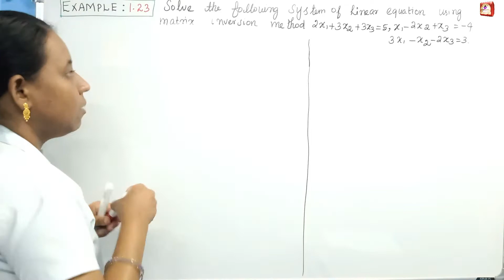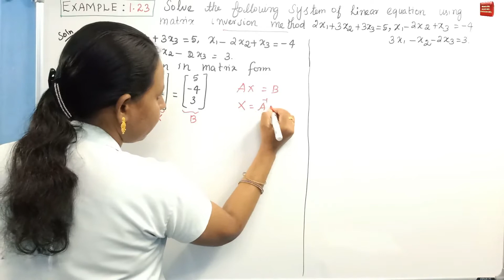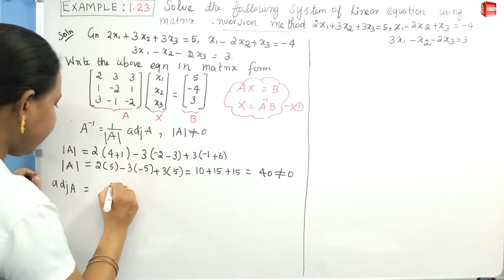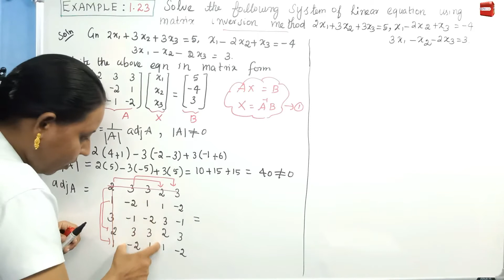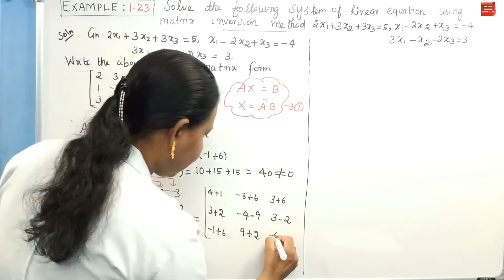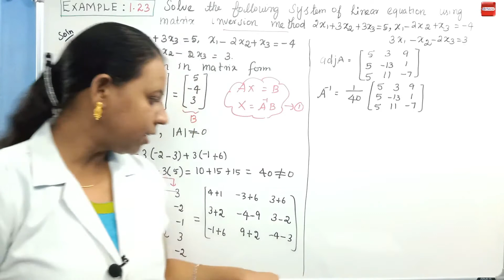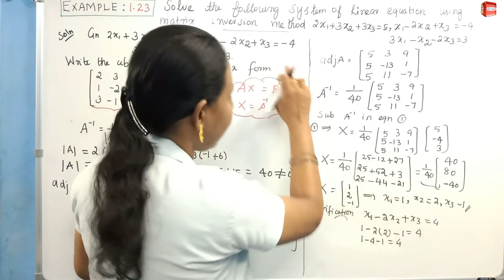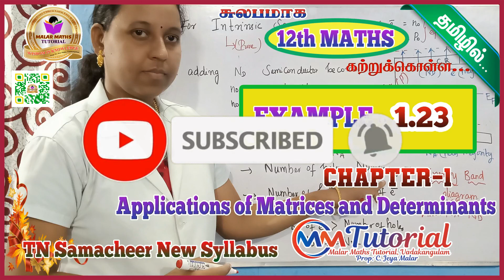TN 12th Maths|Chapter-1|EXAMPLE 1.23|Malar Maths Tutorial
This video explain about TN New Syllabus Samacheer 12th maths APPLICATIONS OF MATRICES TO DETERMINANTS Chapter-1 EXAMPLE 1.23.Step by step wise crystal clear explanation. Easy way to understand.